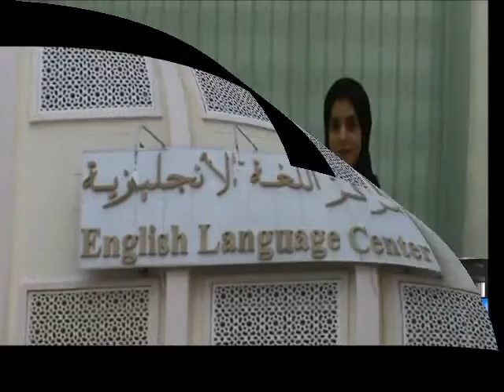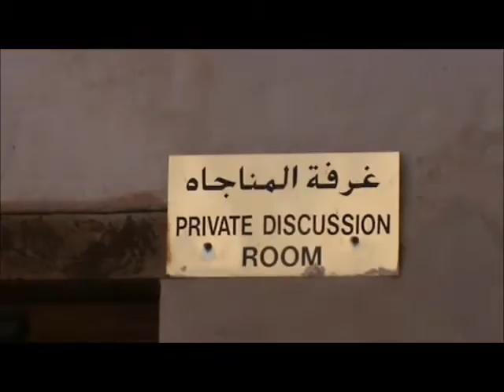ELC e Magazine June 2015 Part 1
ELC e-Magazine By ELC Students